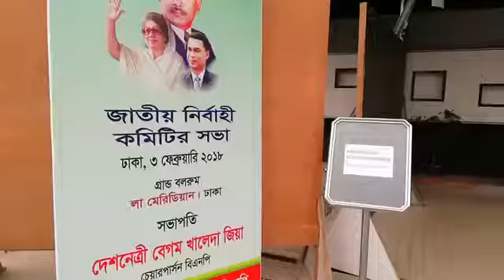দেখুন কিভাবে নেতাকর্মীদের গ্রেফতার ঠেকালেন খালেদা জিয়া